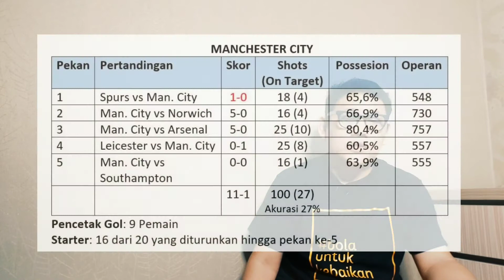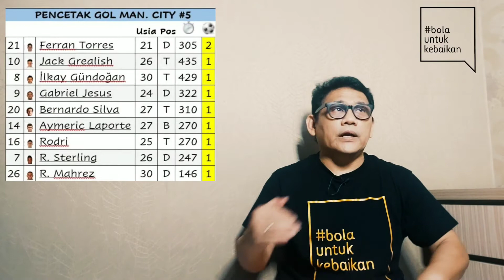KETIKA MAN. CITY (AKHIRNYA) BUTUH HARRY KANE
Pemerataan. Boleh juga Man. City punya 9 pemain yg mencetak gol hingga pekan ke-5 Premier League 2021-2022. Tapi, apa iya Man. City gak butuh "pemain no.9" pengganti Sergio Aguero?